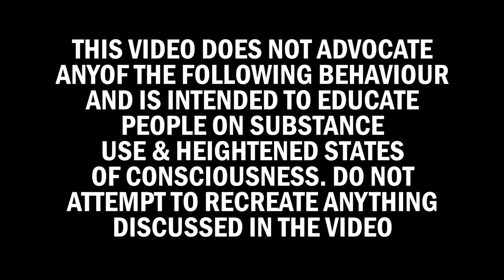5-MeO-DMT Trip Report: 'Implosion of the Universe'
A man takes 5-MeO-DMT with a friend and has an intense trip where he becomes god.

If you'd like to hire me for any voiceover work, you can order it through my Fiverr